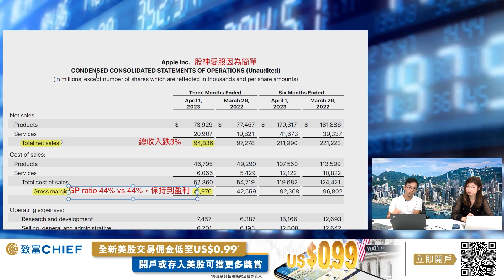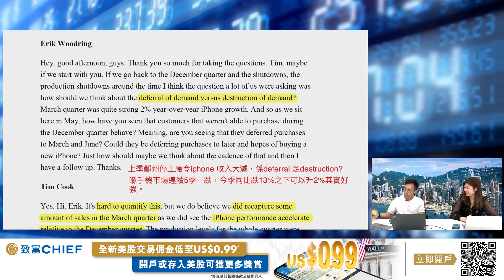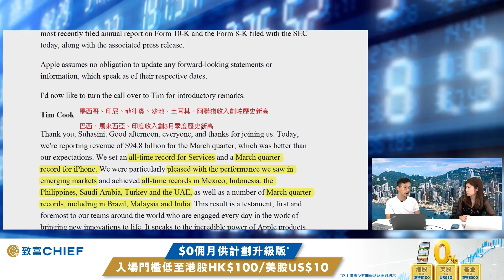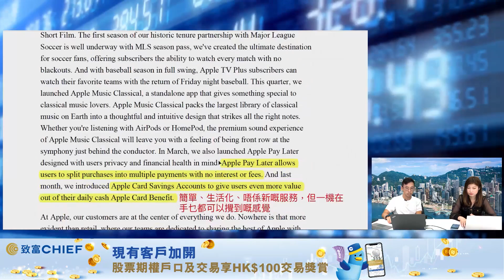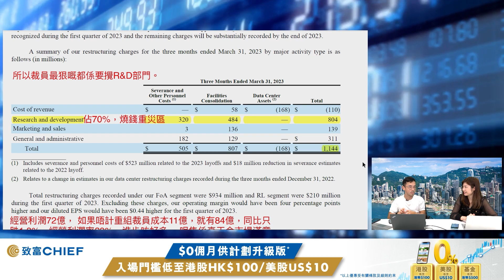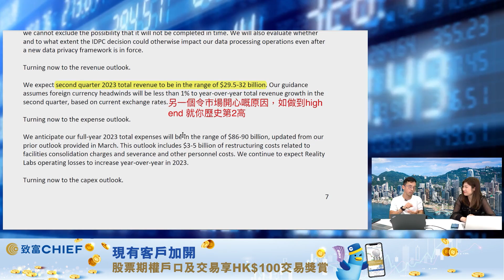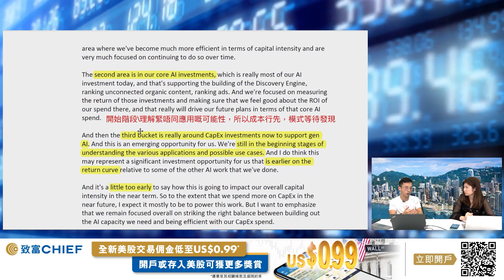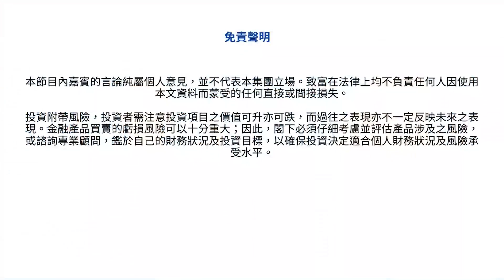Apple Meta二揀一Benny點揀? 拆解績後美股Meta及AAPL 最新部署| Chief Talk | CFO年報解密 | Benny Sir | 致富 | 丘紫薇| 17052023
【CFO年報解密】Benny Sir今個星期同大家拆解美股Meta及AAPL！近期多隻美股都出咗業績，Meta 最近股價回番好多，究竟值唔值得高追？搞元宇宙是否值得? 而蘋果 (AAPL.US) 再創新高，到底要點部署？iPhone 15幫到業積?
有睇開美股嘅您，如果有啲咩想知，就即刻喺下面留言，等Benny即場解答大家嘅問題！

嘉賓：執業會計師 Benny
主持：資深財經主持丘紫薇 Yumi
有任何問題，歡迎喺下面留言。

0:00 節目開始
1:26 Michael Burry持倉組合
4:56 巴菲特重倉蘋果
6:37 蘋果利潤跌
8:51 iPad及手機市場飽和
12:30 手機銷售穩定
15:20 新興市場銷售創新高
16:29 服務收入創新高
20:20 Meta經營利潤跌
22:25 Reality Lab太燒錢
24:40 廣告有減價情況
27:15 未來AI投入大幅提高
29:14 NVidia硬件供應有利
33:17 Meta短期不宜做淡

免責聲明：
本節目內嘉賓的言論純屬個人意見，並不代表本集團立場。致富在法律上均不負責任何人因使用本文資料而蒙受的任何直接或間接損失。